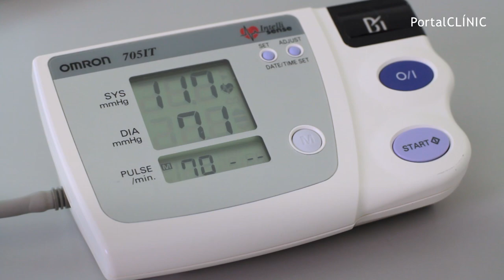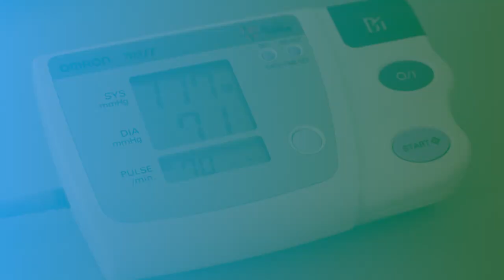PortalCLÍNIC | Cómo tomarse la tensión en casa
La hipertensión es, probablemente, la enfermedad más prevalente que hay en el mundo y afecta, aproximadamente, a un tercio de la población. Es el principal factor de riesgo cardiovascular. Se le conoce como el “asesino silencioso”, porque en la mayoría de casos no presenta síntomas, por lo que se pueden llegar a desarrollar problemas cardiacos, cerebrales o renales sin ser conscientes de padecerla.